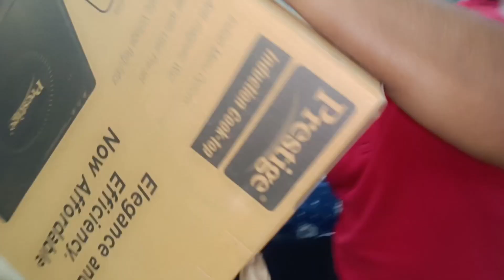বিয়ের Gift Unboxing করলাম 😍।